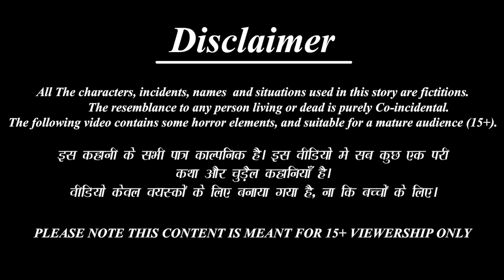गरीब मटर पराठे वाली | Matar Parathe Wali | Hindi Kahani | Moral Stories | Bedtime Stories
/ BestBuddies.